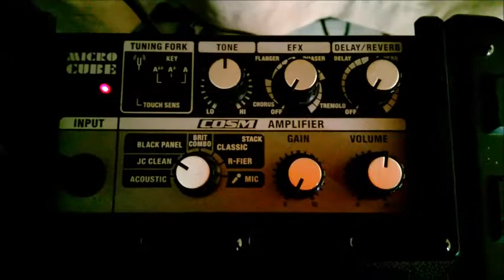BOSS DS-1 Black & DS-1 Orange , can you hear any difference ???? (comparison test)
Comparison stuff: DS-1 (Black) & DS-1 (Orange) can you hear any difference ?

Don't mind about my guitar skills , because they legitimade sucks !
I just love to play my thing , and i'm just fine with that !
You know , me = me ☺ – So don't expect perfection at its' best !
Also , i speak and write english with much hair on (Dunglish) ! ☺

looking for a distortion pedal !
Last year , Boss made a DS-1 40 year anniversary version ,
i asked the shop-owner if i could test both DS-1 pedals , he said: “Of course !”
So , i did the test on a Roland Cube-40XL , and strangely enough (?) ….
i noticed a difference between these 2 pedals ! Is this really possible ?
Later on i decided to buy both pedal-versions !
BTW: Back in 1990 (march 21) i already bought a DS-1 , but early 1991 i sold this pedal !
Back home i took my mobile and made a video of the DS-1 test ,
and again , i could hear a small difference in sound !
The sound sucks , but that's because i only used my mobile to record my test !
My Amplifier: i was using a Roland Micro Cube ,

Anyway , can you hear any difference between these 2 DS-1 pedals ?
About this test , please , let me know in the reaction-section below , thanks ☺☺